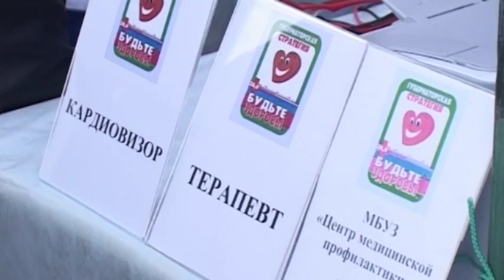2016 04 06 ДЗ